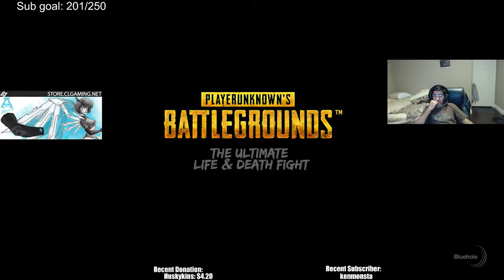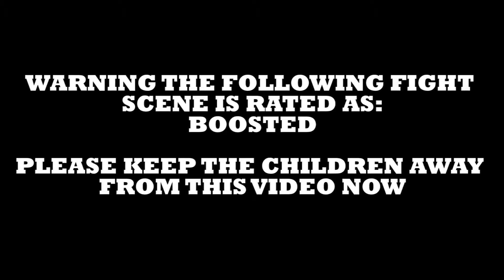Curryshot PUBG Adventures Part 1 (ft Smook&Menthol)